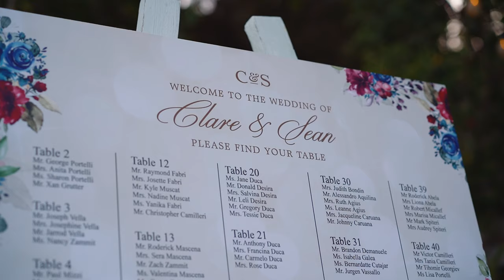Clare & Sean Wedding Film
The beautiful Wedding Film of  Clare & Sean.
Congratulations ♥